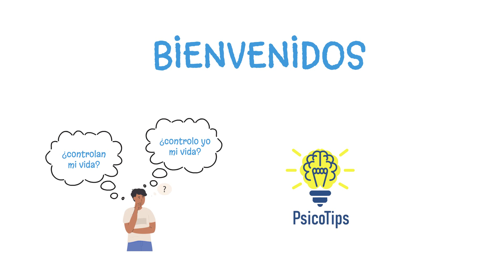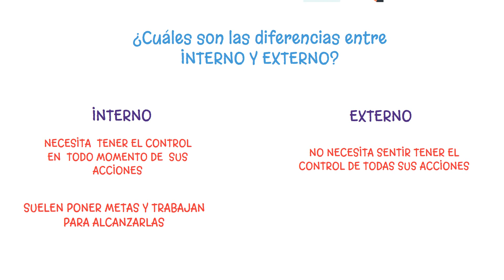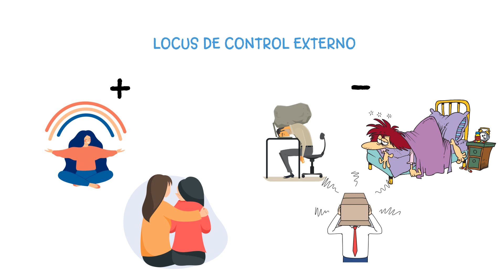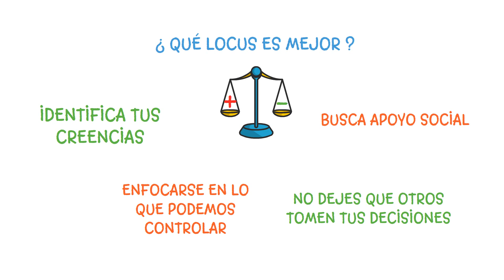¿ERES DUEÑO DE TU DESTINO? Descubriendo el poder del LOCUS DE CONTROL en tu vida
¡Bienvenidos a mi canal de YouTube! En este video vamos a hablar sobre el LOCUS DE CONTROL, un concepto muy importante en la psicología que se refiere a la percepción que tenemos sobre el control que tenemos en nuestras vidas.

Primero, vamos a definir qué es el LOCUS DE CONTROL. Es la creencia que tenemos sobre la capacidad que tenemos para influir en los eventos que ocurren a nuestro alrededor. Hay dos tipos de locus de control: el interno y el externo.

El LOCUS DE CONTROL INTERNO se refiere a la creencia de que nosotros mismos tenemos el control sobre los eventos que ocurren en nuestra vida. Si tenemos un locus de control interno, creemos que nuestras acciones y decisiones son las que determinan el resultado de los eventos. Por otro lado, el LOCUS DE CONTROL EXTERNO se refiere a la creencia de que los eventos son determinados por factores externos a nosotros, como la suerte o el destino.

En este video vamos a profundizar en las diferencias entre el locus de control interno y externo, y cómo puede afectar nuestra vida y nuestro bienestar. Además, vamos a hablar sobre cómo podemos cambiar nuestro locus de control y desarrollar una percepción más saludable sobre el control que tenemos en nuestras vidas.

Así que si quieres aprender más sobre el locus de control y cómo puede influir en tu vida, ¡no te pierdas este video!

Recordamos que el video es únicamente educacional y en caso de que pueda sufrir algún trastorno psicológico contacte con un profesional.